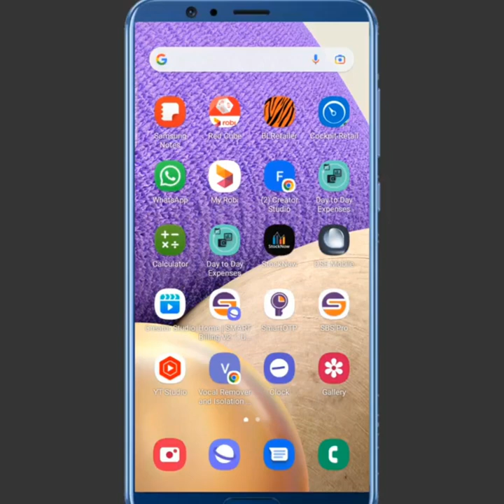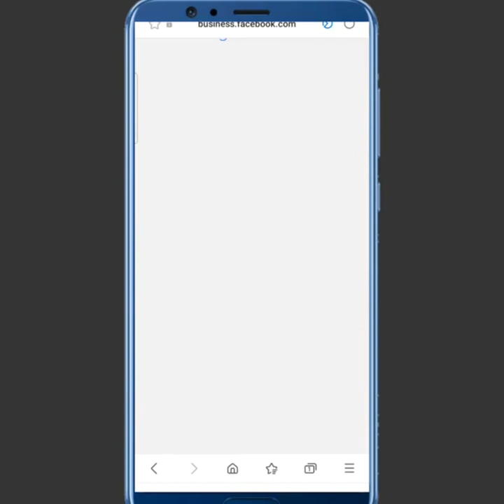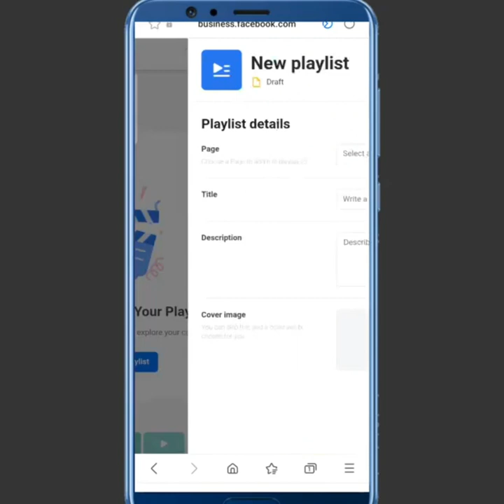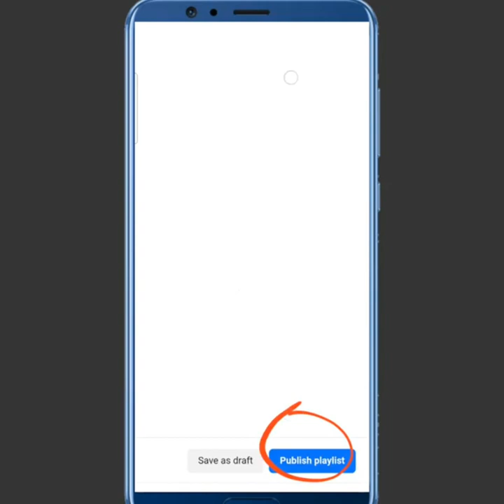How to create playlist on Facebook page